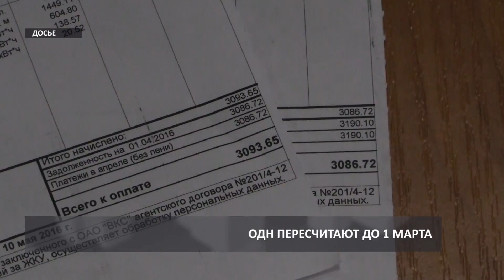2017 02 15 HD НВВ ОДН